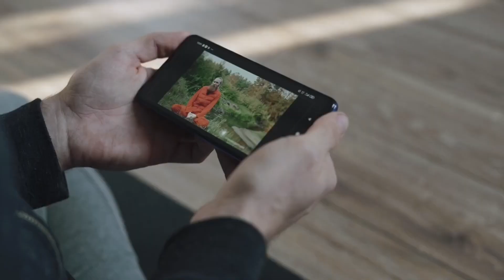उर्फी का न्यू ड्रेस देखकर आपके उड़ जाएंगे होश!😯 FUNNIEST PAPA KI PARI MOMENTS 1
papa ki pari tik tok video, papa ki pari comedy video,
papa ki pari comedy, Papa ki pari funny video,
Papa ki pari hoon Main, Papa ki Darivan ud raai hain.